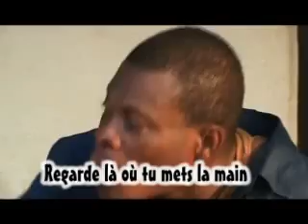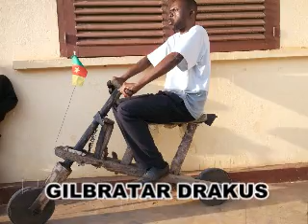DJ FIRMANO facebook l ecole des menteurs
facebook le foyer du mensonge,5% disent la vérité